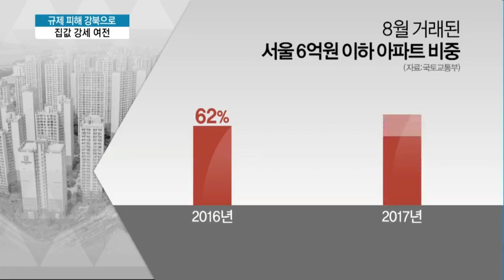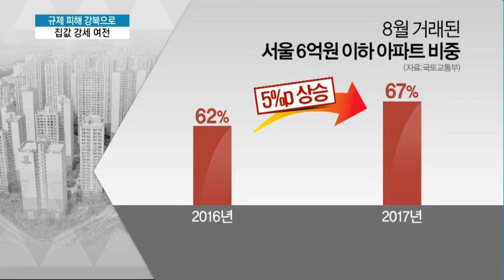'규제 피해 강북으로…' 집값 강세 여전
08/22 MTN 투데이

8.2 부동산 대책에 대출규제까지 적용되면서 강남 부동산 시장은 시들해진 반면 강북은 여전히 강세를 유지하고 있습니다. 규제를 피하려는 수요자들의 움직임이 반영된 건데요. 어찌된 영문인지 문정우 기자가 전합니다.